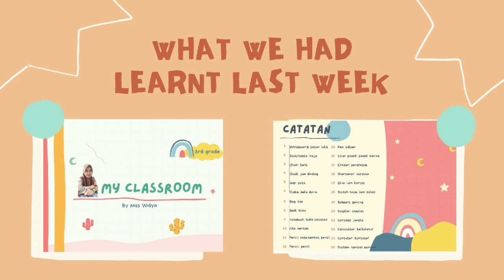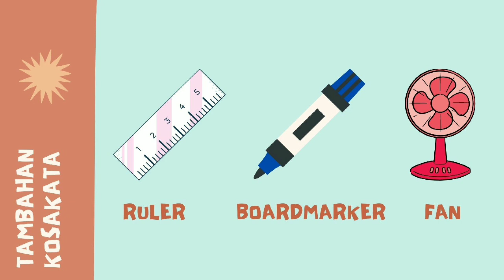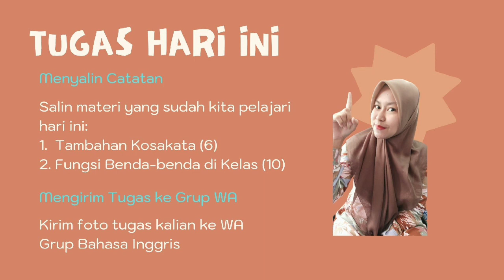Function of Classroom Objects